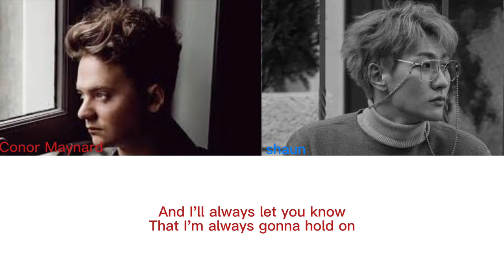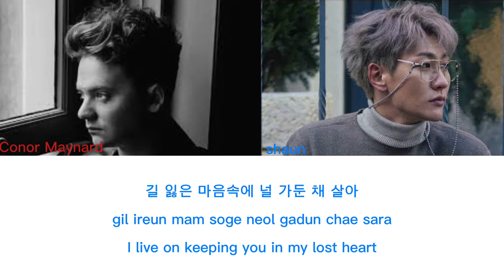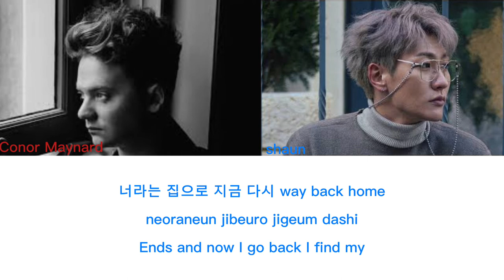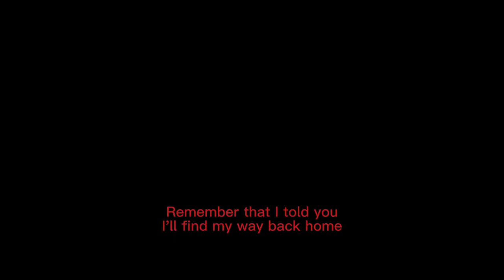SHAUN feat. Conor Maynard - Way BackHome lyrics